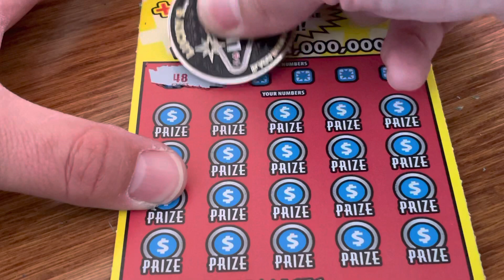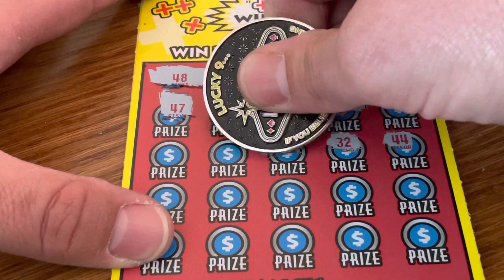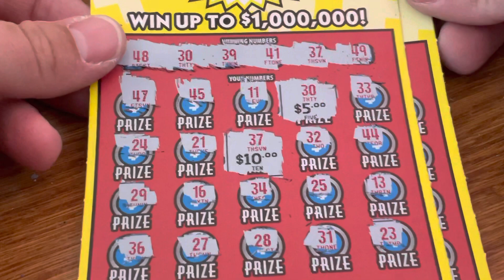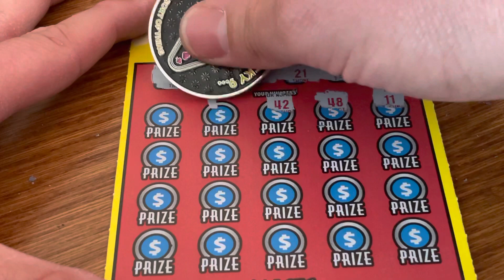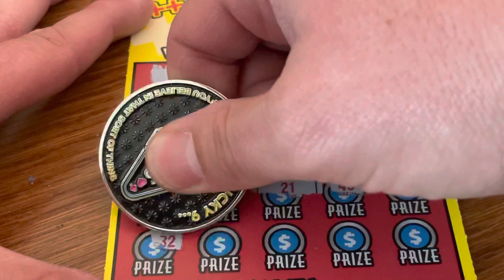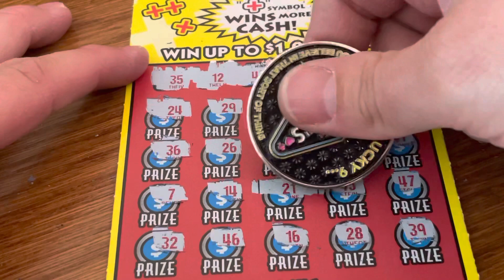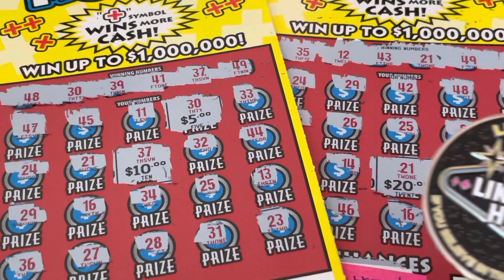➕ Plus the Money CA Lottery Scratcher!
We have a couple Plus the Money CA Lottery Scratchers!  Can we find those plus symbols for some big wins?

3D Printer